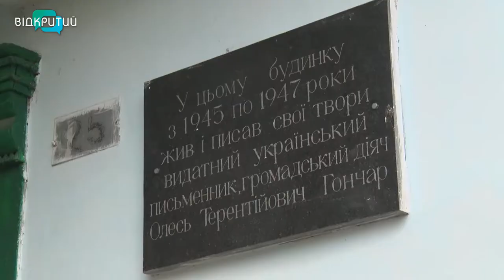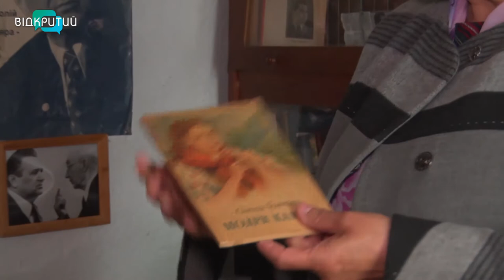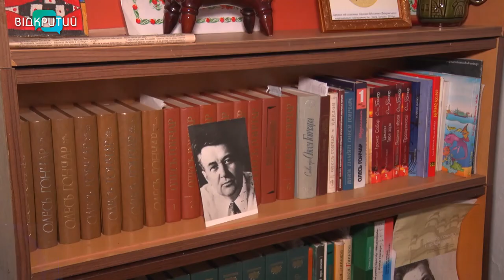Побілений та причепурений: історія будинку, у якому мешкав письменник Олесь Гончар